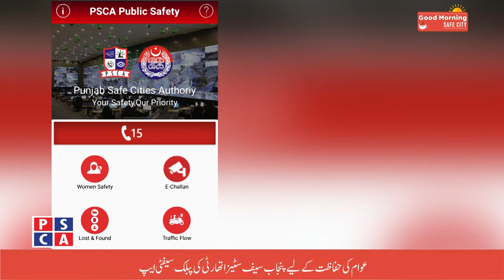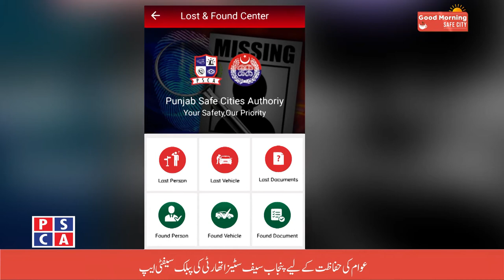Good Morning Safe City ||PSCA TV||15 June 2020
PSCA Public Safety App for protection of people. In case of emergency one must have public safety app in mobile.
A woman who remained in space for 532 days and dived into deep sea.